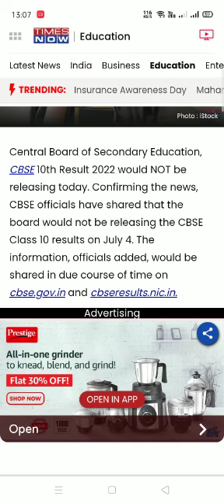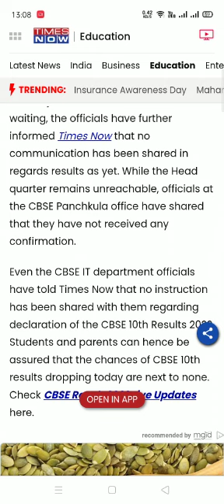Cbse Class 10th Result latest update Cbse Not Releasing result today Officials confirm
cbse latest news by vishal sir

cbse latest news term 2

cbse term 2 passing marks

cbse term 1 weightage

cbse term 2 passing marks 2022

cbse term 1 weightage class 12

term 2 weightage increased

cbse term 2 exam passing marks

term 2 final marks calculation